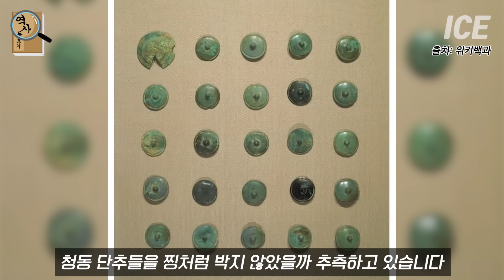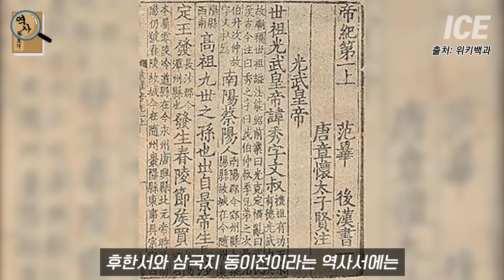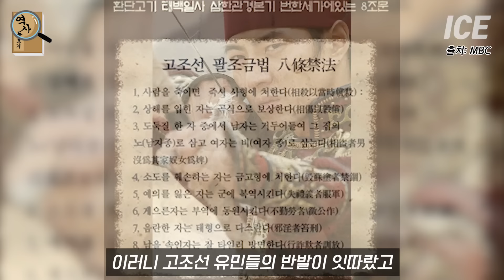최초의 국가 고조선은 어떻게 멸망했을까? 고조선의 역사 3부 최종화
고조선의 역사 3부. 최종화.
고조선의 영토와 한사군의 위치는 어디였을까?

감사합니다 :)